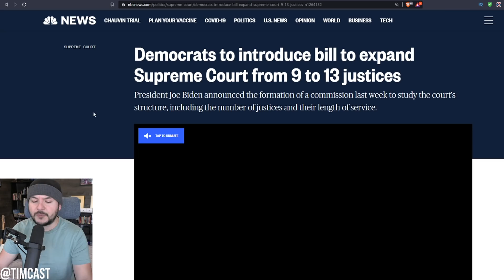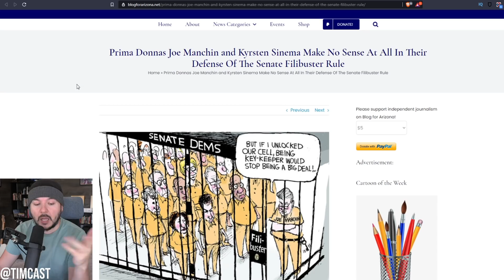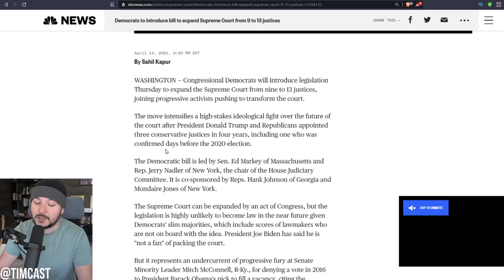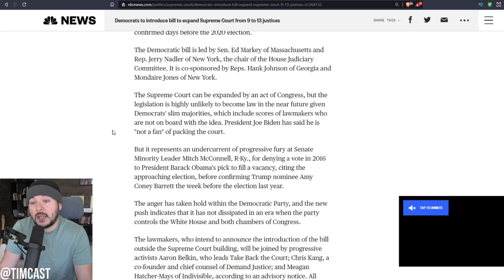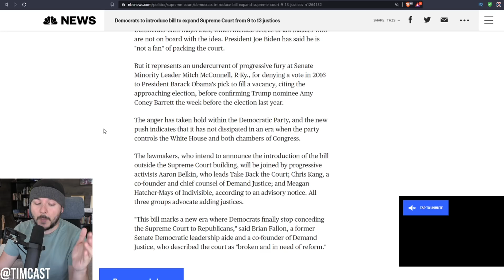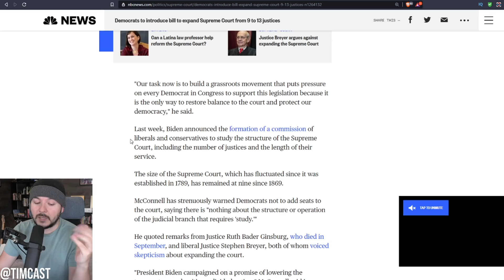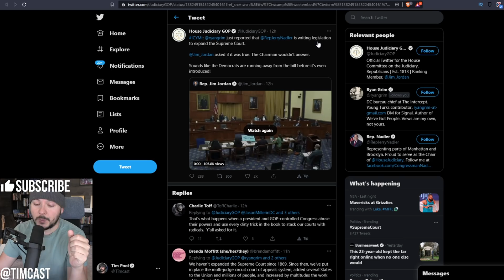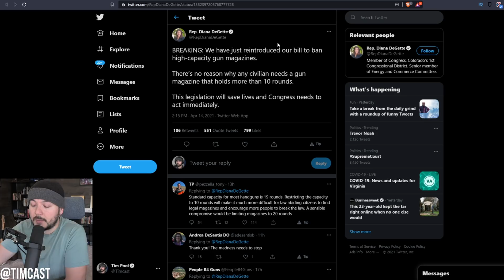Democrats Officially Move To Pack Supreme Court In Psychotic Power Grab, Feckless GOP Does Nothing